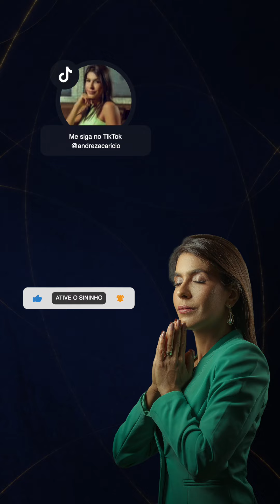Palavra de Deus #33 | Andreza Caricio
🔆Não esquece de deixar o seu comentário!

💜 Para ter um acesso INCRÍVEL aos meus conteúdos, como:
📲 Vídeos exclusivos e histórico de outros vídeos temporários!
🎥 Acesso a todas as lives passadas na íntegra!
💬 Destaque seu comentário nos comentários dos vídeos!

Faça parte do nosso Exército do Bem!